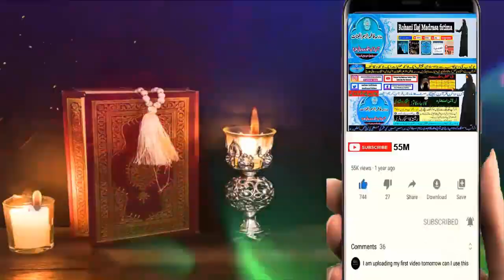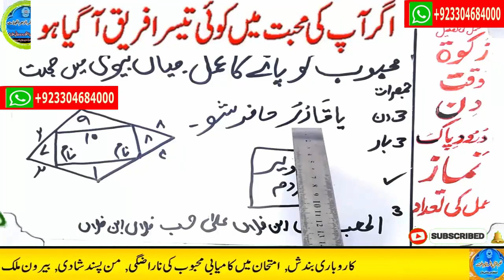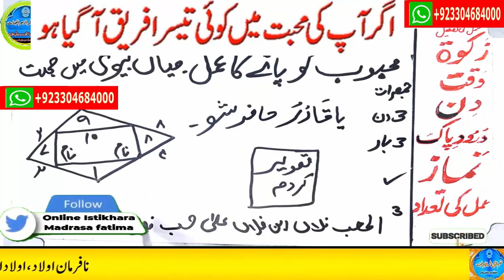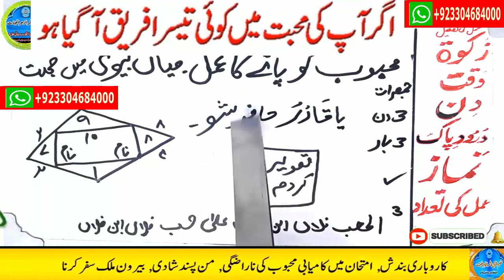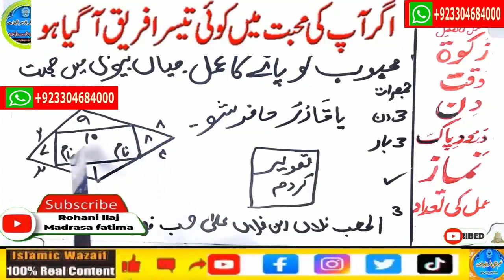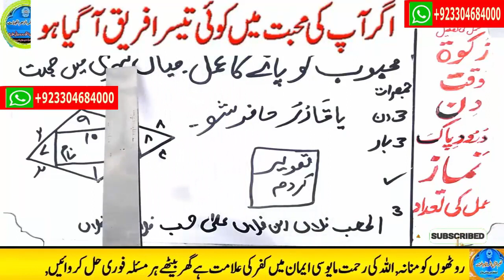mohabbat ka wazifa, wazifa for love, love marriage, mohabbat ka wazifa aag jesa, mohabbat ka taweez